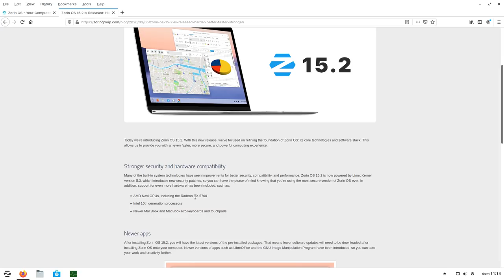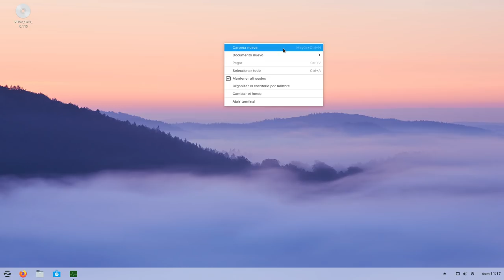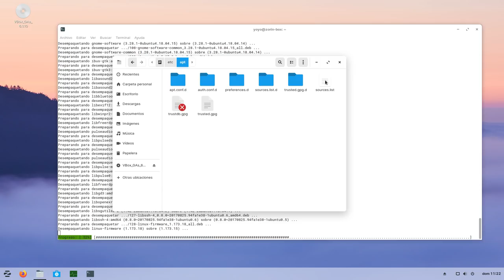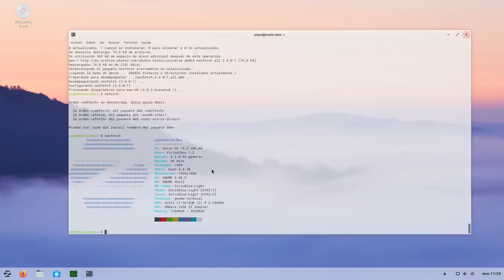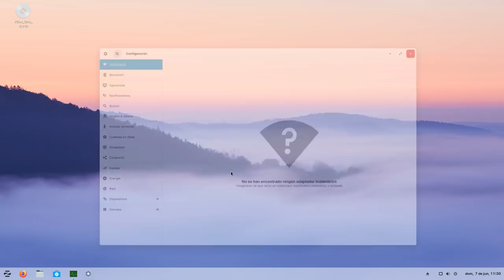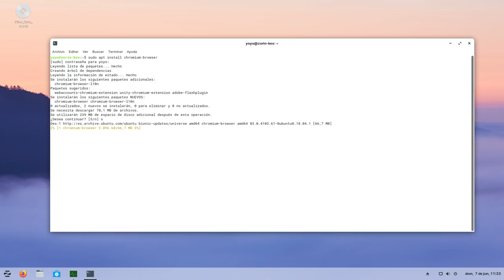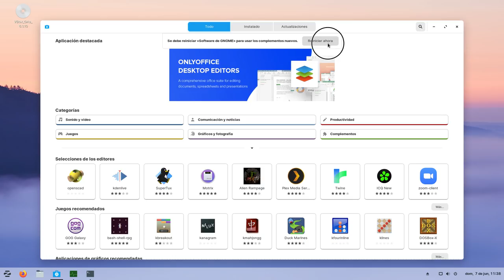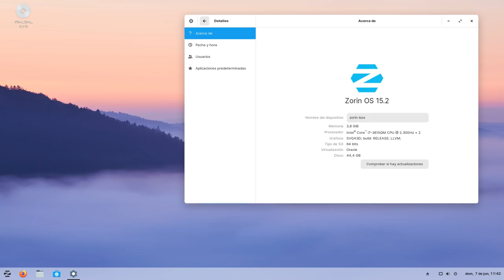Zorin OS 15.2 (Una distro Linux tranquila para gente corriente)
Aunque salió en Marzo hoy os traigo la revisión de Zorin OS 15.2. Una distro con base Ubuntu Bionic y con un Gnome modificado para hacerlo accesible al usuario común.